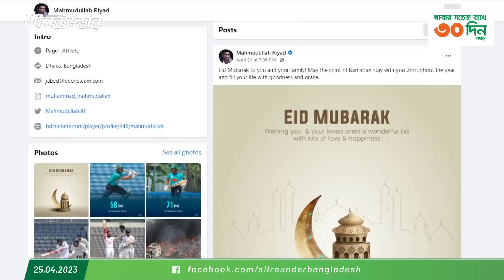ঈদে কোথাও নেই রিয়াদ! কবে অভিজ্ঞতার মূল্য দিতে শুরু করবে বিসিবি!